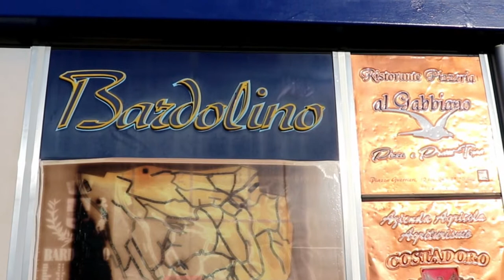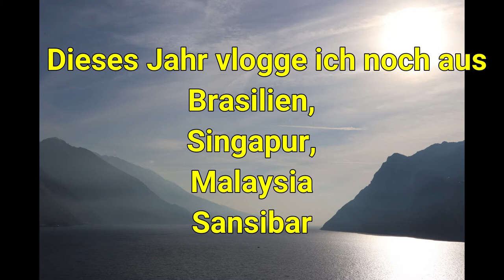Bardolino, Ledrosee Trient Italienreise zum Gardasee Weltreise Vlog 6